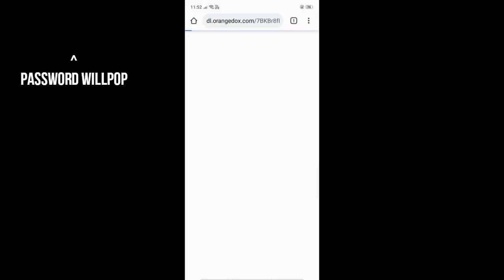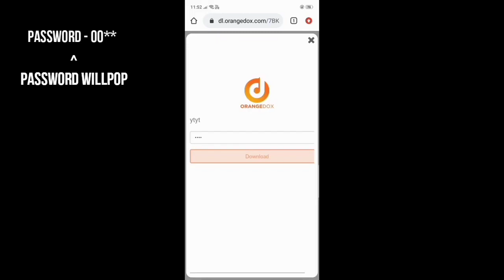Madboi photo editing presets / ROHIT ZINJURKE LIGHTROOM PRESETS AVAILABLE / madboi photo editingfree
New presets for lightroom mobile..
in your description:
Track: Chime & MDK - Arcade Dwellers [NCS Releasel